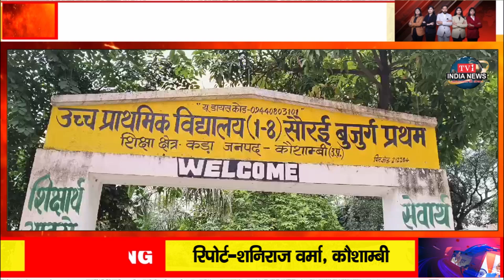कौशाम्बी ब्रेकिंग -सौरई गांव में डेंगू बुखार से 15 दिनों के अंदर 8 की मौत